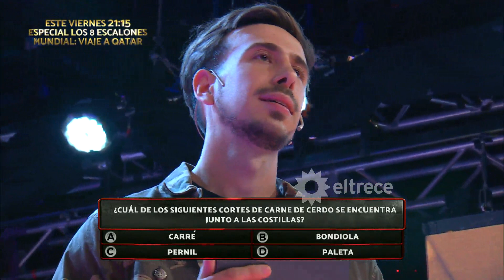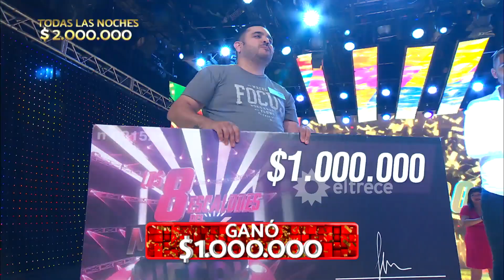Marcelo tuvo una final muy peleada con Facundo pero logró acertar con la pregunta de Coco Carreño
Momento emitido el miércoles 16 de noviembre de 2022 en Los 8 escalones del millón.